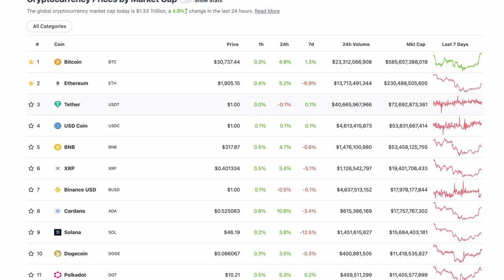PulseChain Latest News!!! - 05.30.22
In this video, Matt delivers the latest Crypto & PulseChain news...

0:00 - Intro
0:12 - Richard Heart PulseChain Mainnet Update
0:50 - Ethereum 2.0
1:58 - Crypto Market Roundup
2:34 - Outro

Join the DeFi revolution with LiquidLoans - the first truly decentralized lending protocol built specifically for PulseChain. Experience the benefits of immutable, non-custodial and governance-free lending with no admin keys. With Liquid Loans, extract value from your PulseChain holdings without ever selling by locking up Pulse and minting USDL stablecoin. Earn income by providing stability to the ecosystem; stake your loan tokens for rewards; and redeem your Pulse. Join the movement for a more secure, transparent and stable financial infrastructure powered by Liquid Loans. to learn more and see what’s possible for you.